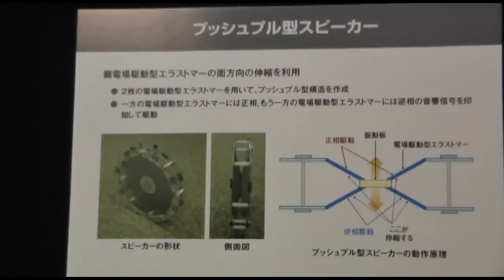【NHK 技研公開 2010】高分子膜を用いたプッシュプル型スピーカー